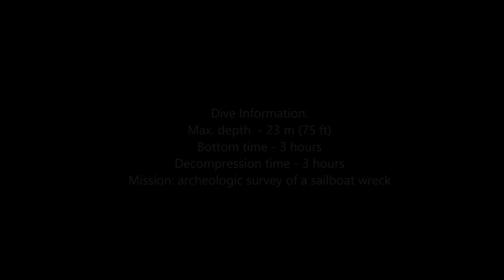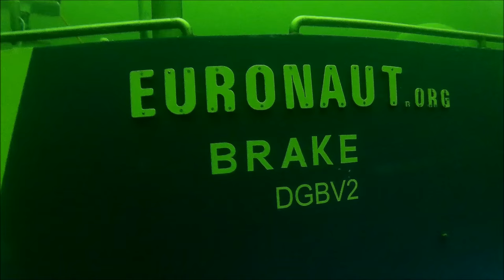Research Submarine "Euronaut": Diving Chamber Operation. September 2015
So far the deepest and longest dive with the private submarine "Euronaut".

There are only few civilian submarines ever existed, which were equipped with a diving chamber. The "Euronaut" is the last one, which is still operational and it wasn't even built for commercial purpose after all. It's a pleasure craft for the people, who built it.

"Euronaut" is a private project of a research and diver support submarine around Carsten Standfuss - a German naval architect. It has been designed between 1988 and 2000. Then it took another 12 years to build it on holidays, weekends and after work. Most systems on board are second hand and homebuilt.

The sub has overall length of 16 m (52 ft), surface displacement of 57 tons and is capable of diving up to 250 m (820 ft).
Transit speed is up to 6 knots with a 190 hp diesel engine. Electric drive measures 40 kW.
The life support system provides air for the crew of six persons for a week. The diving chamber allows saturation dives to the depths similar to the operational depth of the submarine.